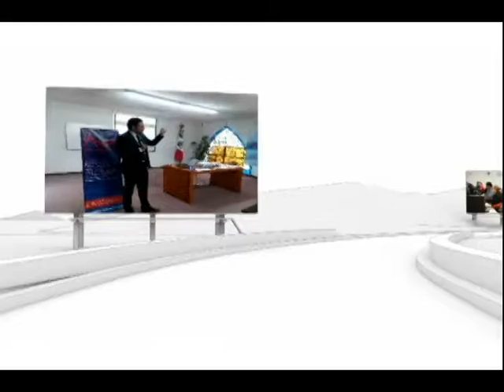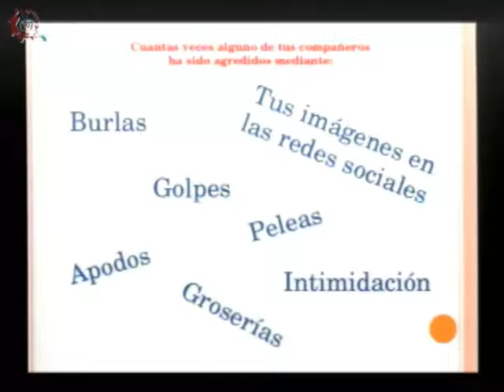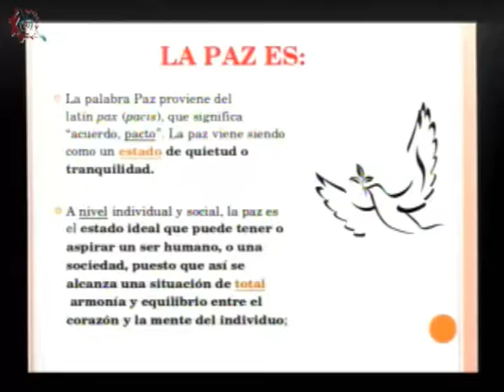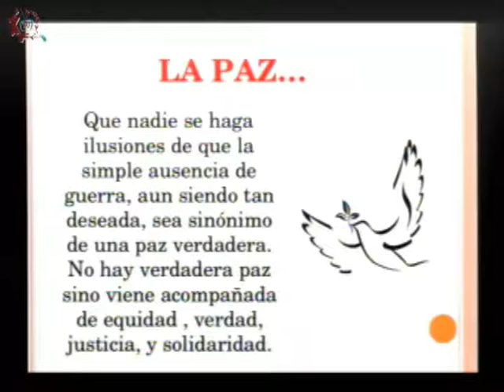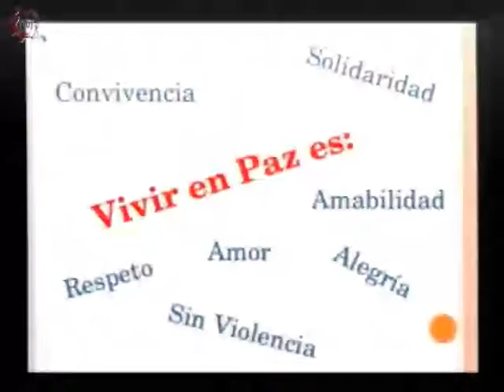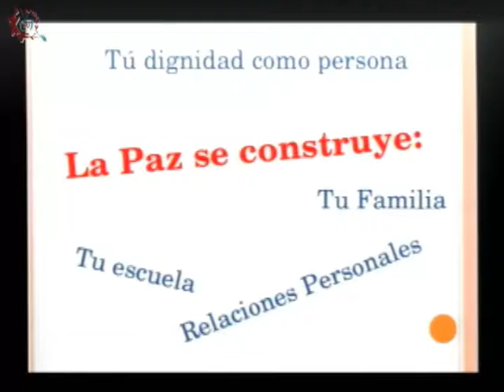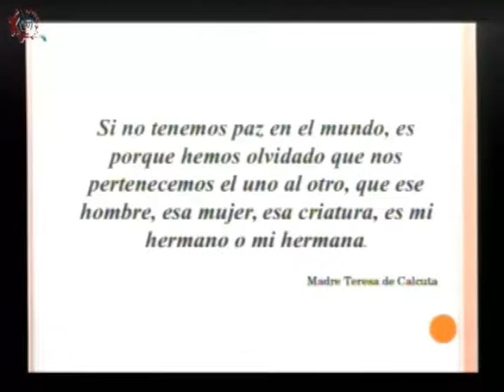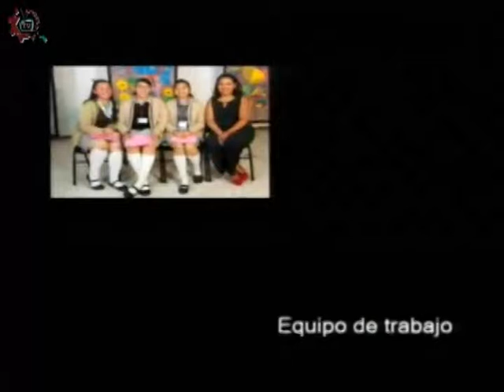20170901-CE1718/Alianza por la paz/¿Que es la paz?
Alianza por la paz. ¿Que es la paz?. Conduce: Carlos Aguirre. Fecha de emisión: 01 de septiembre de 2017. Este y otros programas los puedes ver